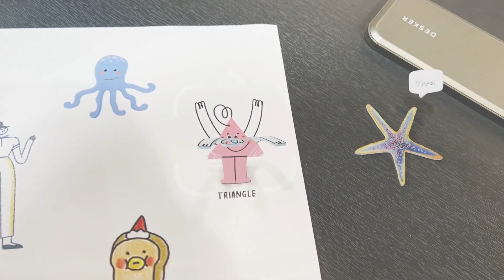Arbeon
Meet Arbeon, the creators of a new social media platform that's based in South Korea. They use AR in new and innovative ways, creating seamless purchase opportunities and metaverse experiences.